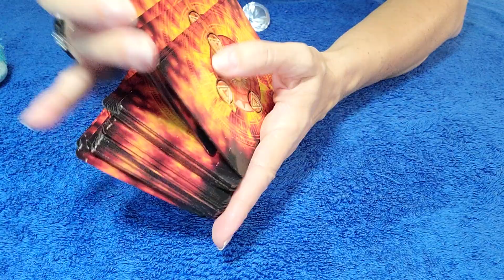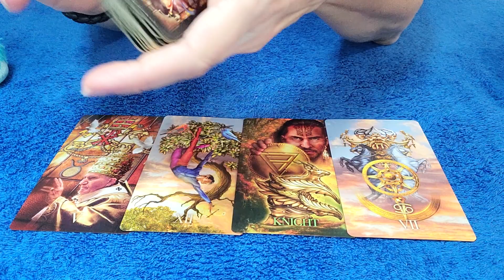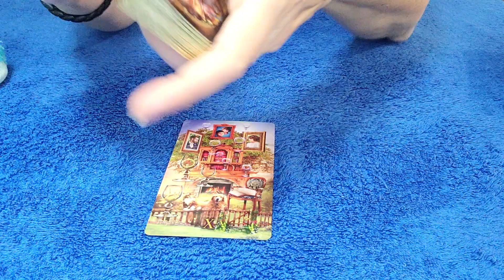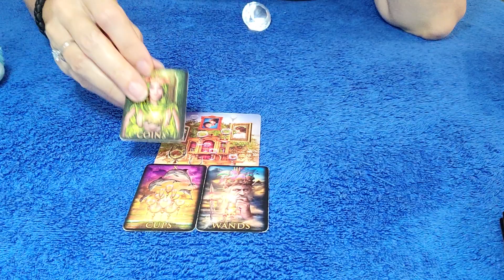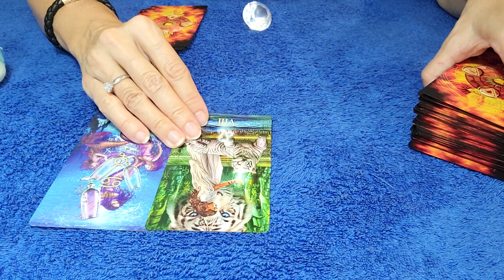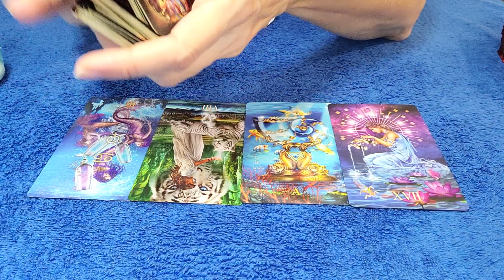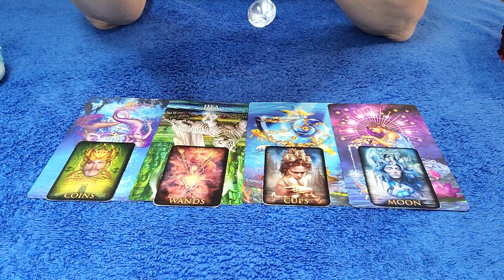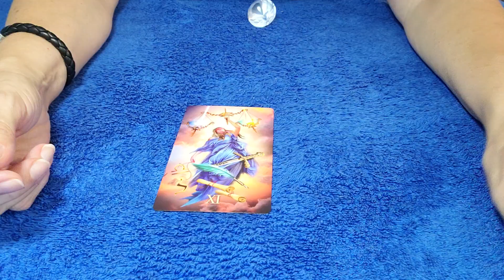GEMINI - THEY DIDN'T EXPECT TO FEEL THIS WAY! 💜🤔 NOVEMBER 2022